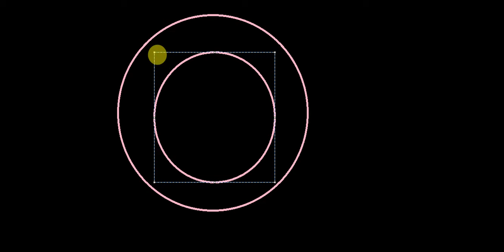Capacitance 2 (Static electricity -10)